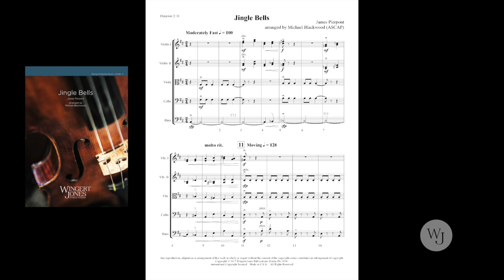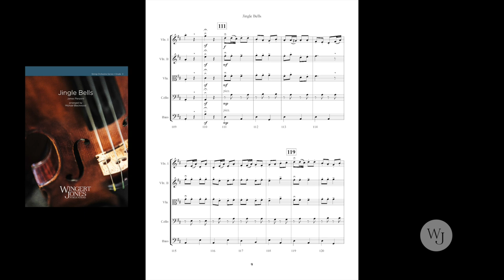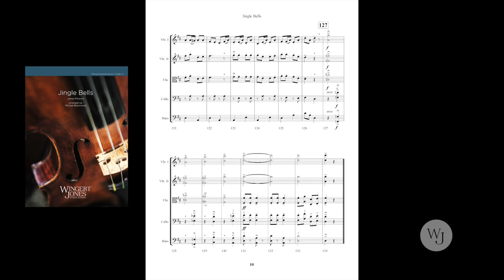Jingle Bells - Pierpont arr. Michael Blackwood - 3035781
Get your students set for the winter season with this fun arrangement of Jingle Bells! Filled with energetic accompaniments to the main tune, this piece is a great chance for your students to build their chromatic fingering skills while allowing more advanced violins to begin practicing shifting. An appearance by a Tchaikovsky favorite at the end will give your students and your audience a surprise treat!